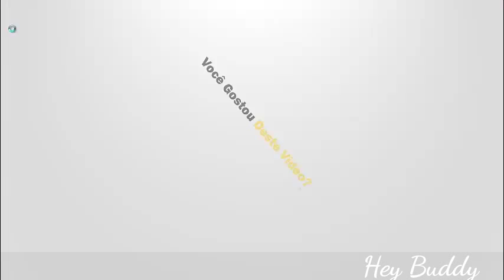Funny Videos Fails & Funny Pranks 2015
Funny Videos Fails & Funny Pranks 2015 fails compilation which is full of fun watch it and enjoy this.